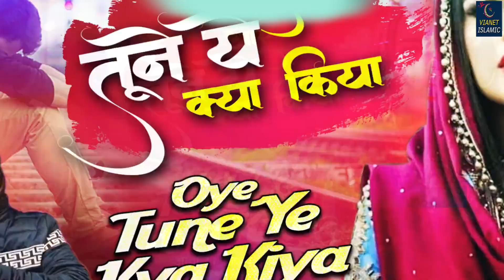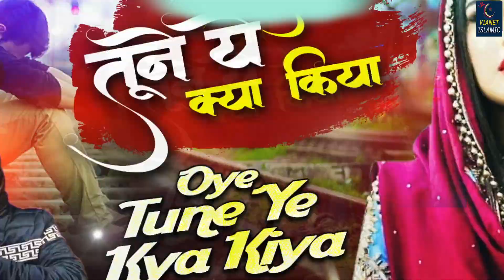टूटे दिल को जोड़ देगी ये ग़ज़ल | Oye Tune Ye Kya Kiya | Faizan Taj | 2021 Dard Bhari Ghazal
► Album - Khwaja Ke Diwane
► Song - Oye Oye Tune Kiya
► Singer - Faizan Taj
► Lyrics - Saleem Javed
OLD-ISL-1340
668-OLD-ISL-1340